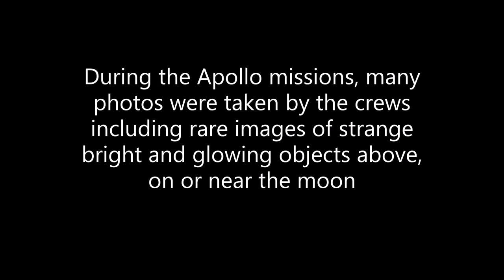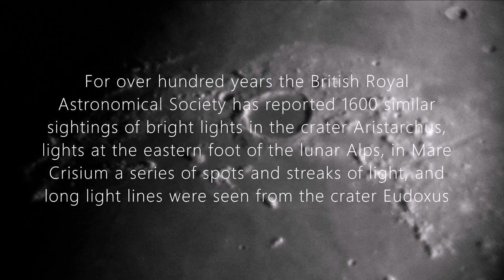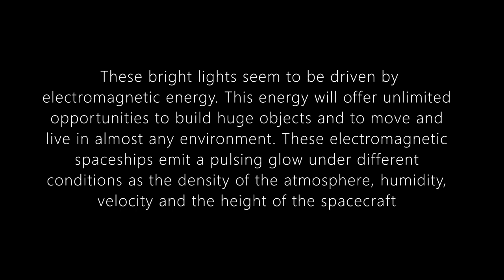These glowing objects above the Moon are electromagnetic spaceships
During the Apollo missions, many photos were taken by the crews including rare images of strange bright and glowing objects above, on or near the moon. Here are some rare images of these bright objects captured during the Apollo 11, 12, 13, 14 and 16 missions.

Now, there seems to be a ”Moon Industry” to have held for at least the past fifty years in the crater Plato as moving and flashing lights have been observed at the bottom of the crater. For over hundred years the British Royal Astronomical Society has reported 1600 similar sightings of bright lights in the crater Aristarchus, lights at the eastern foot of the lunar Alps, in Mare Crisium a series of spots and streaks of light, and long light lines were seen from the crater Eudoxus.

These bright lights seem to be driven by electromagnetic energy. This energy will offer unlimited opportunities to build huge objects and to move and live in almost any environment. These electromagnetic spaceships emit a pulsing glow under different conditions as the density of the atmosphere, humidity, velocity and the height of the spacecraft.

There can be no doubt, that many of these lights, especially the glowing moving objects, 'electromagnetic spaceships' are intelligently controlled.

thanks to: Ghost C.T.K.
credit: NASA